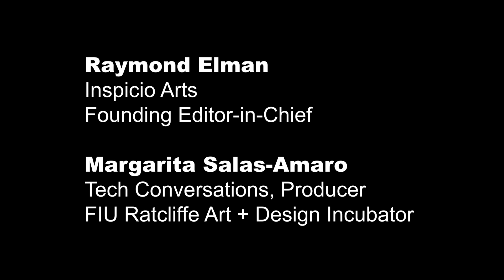Ratcliffe- Inspicio Conversation 2 -- Paul Saltzman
PAUL SALTZMAN (b.1943) is a Canadian film and television producer and director. A two-time Emmy Award-recipient, he has been credited on more than 300 films, both dramas and documentaries. His most recent film is the feature documentary "Meeting the Beatles in India."  His photographs of The Beatles in India will be permanently installed at The Betsy Hotel in South Beach on 9/23/2021